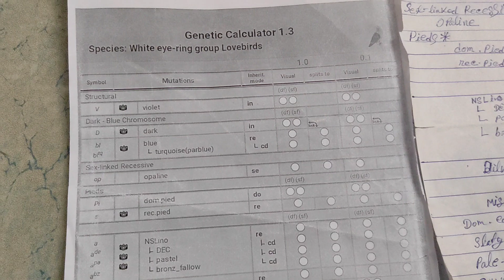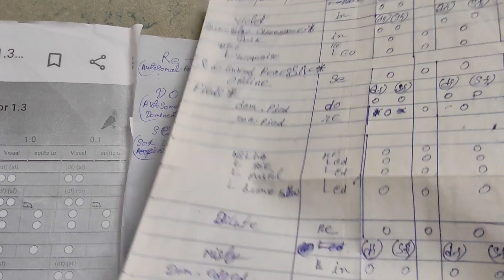Learn Genetics. Part- 2